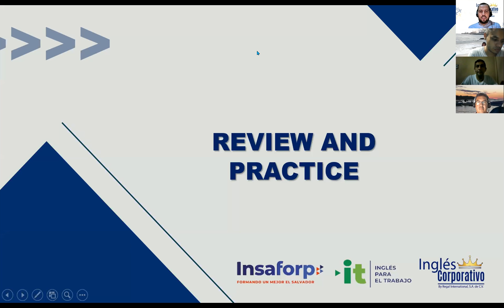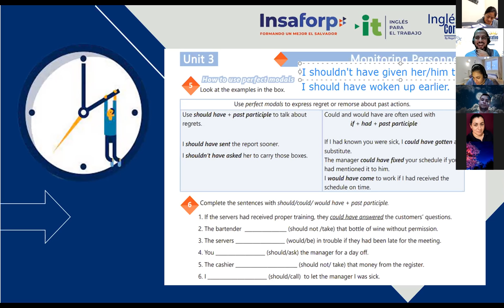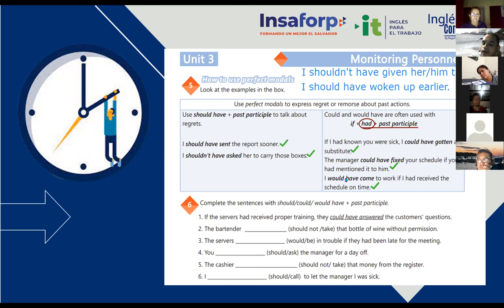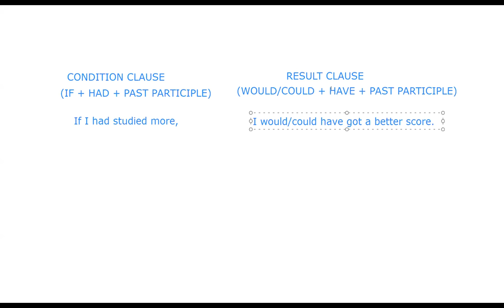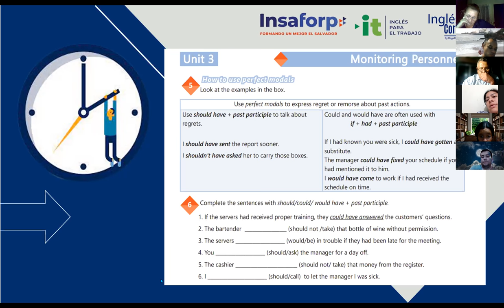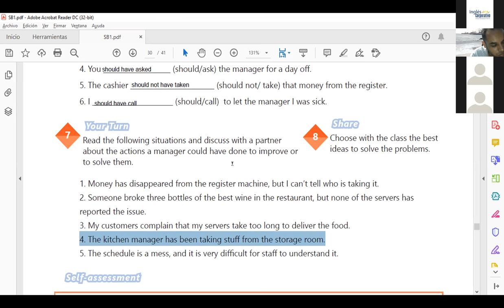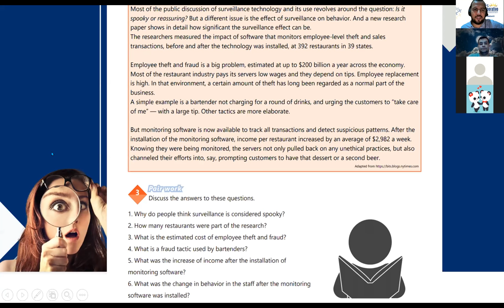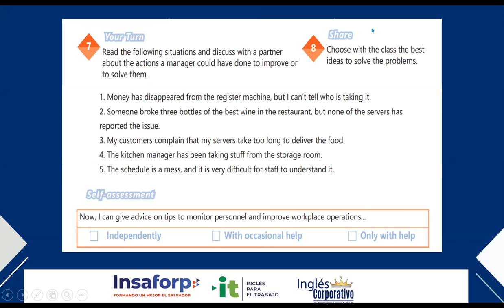Ingles Corporativo-Videoconferencia #20. Review and practice.